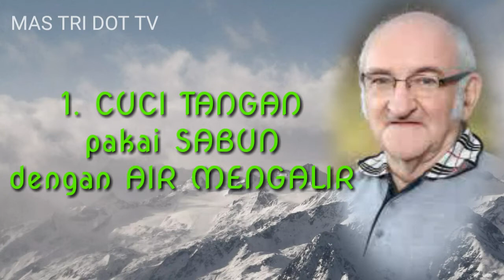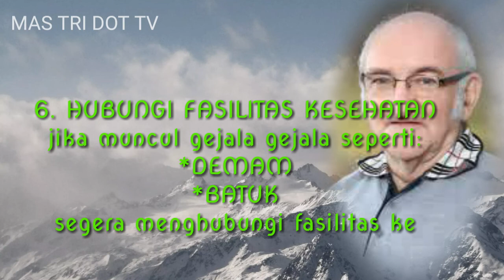HIMBAUAN ROMO CAROLUS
Himbauan romo carolus kepada seluruh masyarakat untuk mendukung upaya pemerintah